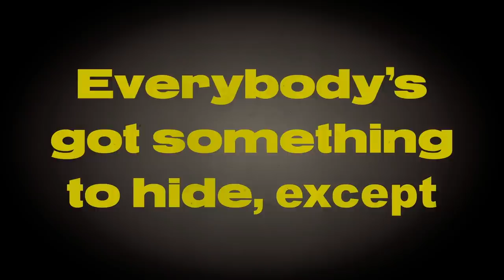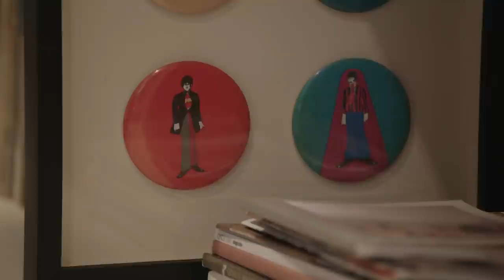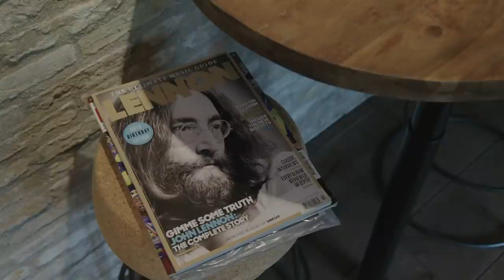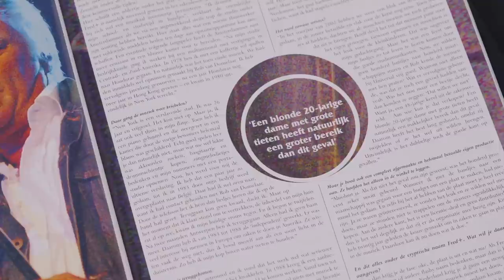Everybody's got something to hide except FRED GEHRING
The drummer of The Analogues sought his calling in Honduras, Hong Kong and New York, a long and winding road paved with flowers, diamonds, fashion and bicycle parts, eventually returning to his true passion: music.